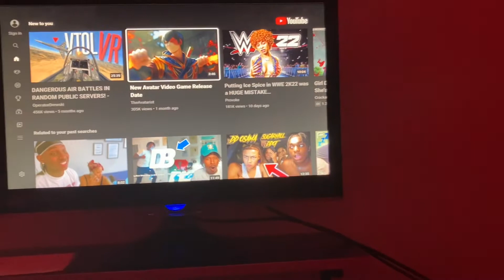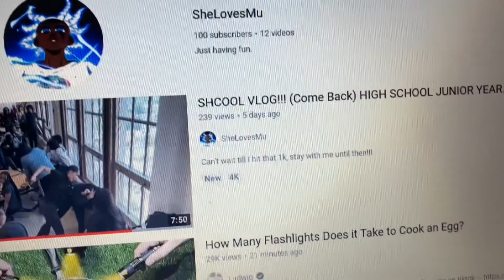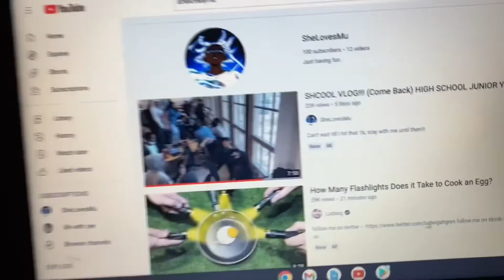SCHOOL VLOG PART 2 (JUNIOR YEAR) STRAIGHT VIBES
This is a nice small vlog I’m gonna post a story time soon. So stay ready for that, road to 1K